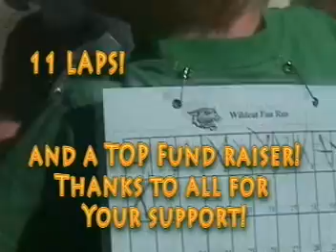Alex Pomerado Fun Run 2008